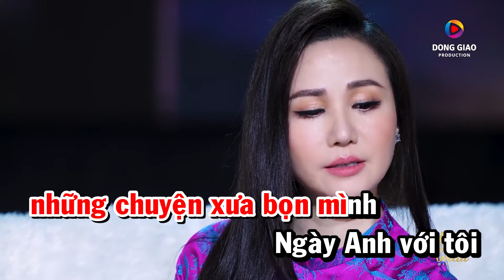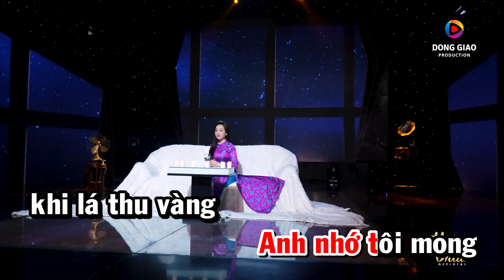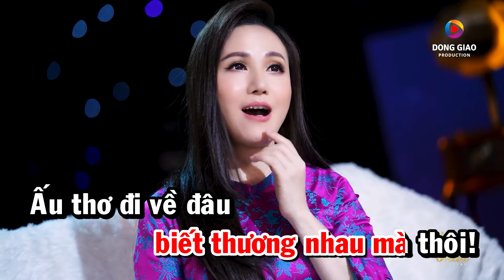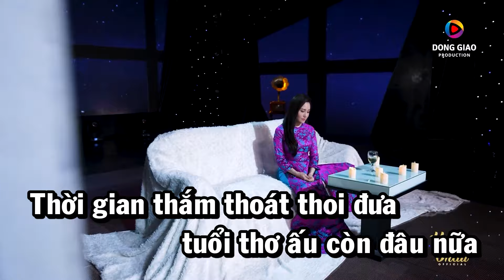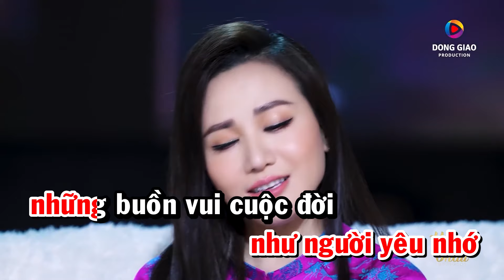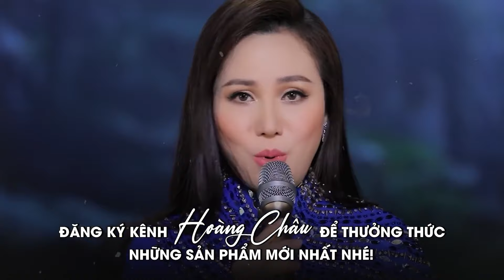Karaoke Hồi Tưởng - Hoàng Châu Full Beat